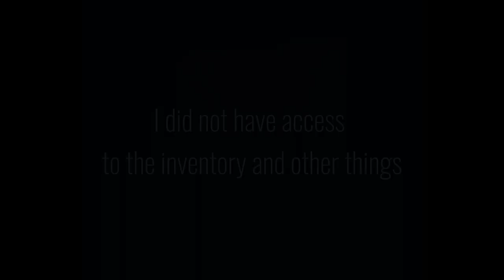His world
Beyond the script:episode 1